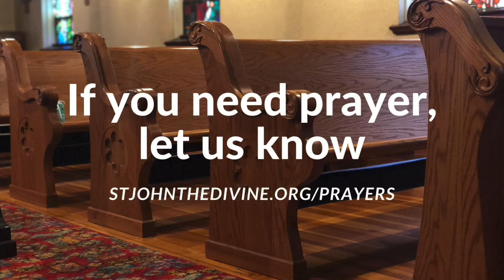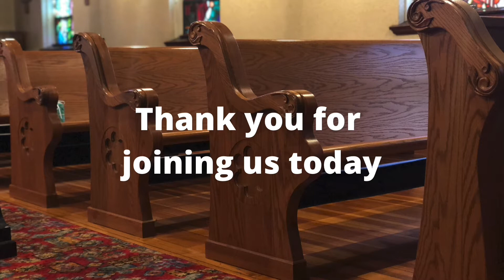7th Sunday After Pentecost 2021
The 7th Sunday After Pentecost 2021 at St. John the Divine, Burlington, WI.

Thank you to Fr. Matthew Buterbaugh for leading Mass this week.

If you are interested in joining us in person, please check our guidelines. We meet Sundays at 9 am and are located at 216 E Chandler Blvd, Burlington, WI 53105.

Here is a link to an online printable Book of Common Prayer if you want to follow along.

If you are interested in financially supporting our missions, the following link will direct you to the place where you can help. We are truly thankful for any help! St John's uses these gifts not only to heat the church and produce these videos, but we also offer outreach to our community by providing a place for support and art groups to meet.

If you have any prayer requests, please let us know by going to this page and sending us a message.

Thank you for joining us today. St John The Divine Episcopal Church, 216 E Chandler Blvd., Burlington, WI 53105

The music is arranged and performed by organist Kevin P. Monteith.